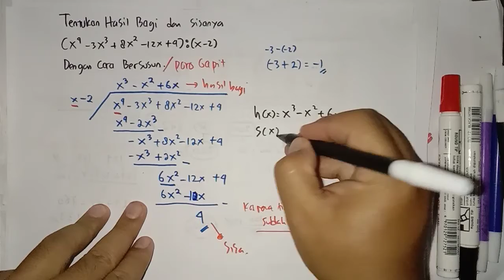Cara Mencari Hasil Bagi dan Sisa Suku Banyak (Polinomial) Matematika Minat kelas 11